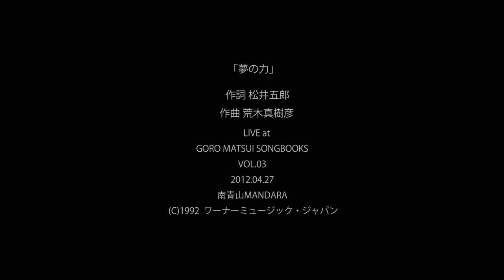夢の力 / 荒木真樹彦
「夢の力」

作曲 荒木真樹彦
歌　荒木真樹彦

LIVE at
GORO MATSUI SONGBOOKS
VOL.03
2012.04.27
南青山MANDARA

ⓒ1992  ワーナーミュージック・ジャパン